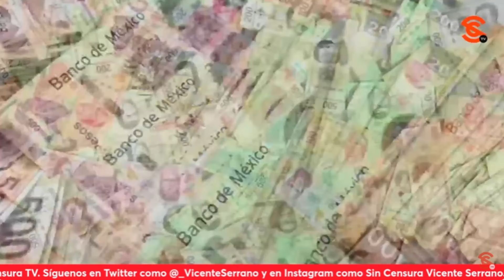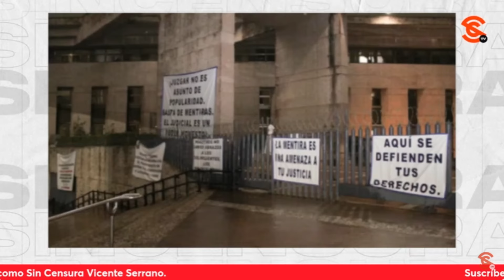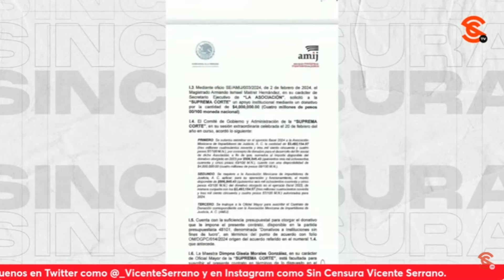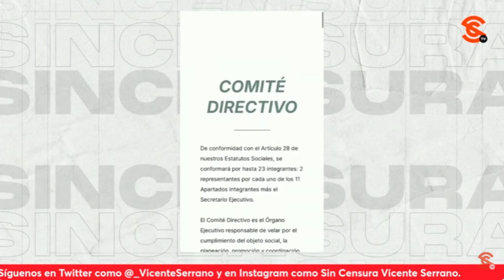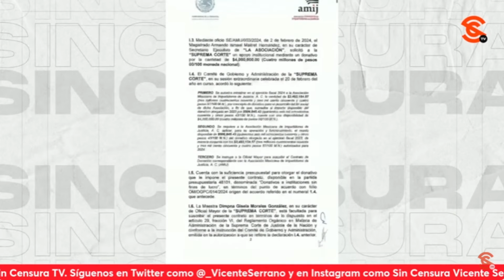¡Escándalo! PJF dona MDP a ASOCIACIONES de Jueces! exhibe Sevilla en su inv.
El escritor y periodista ricardosevilla @sevillacritico exhibe con datos duros en su Investigación Especial Sin Censura cómo el PoderJudicial juega una vez más con el dinero de todos los mexicanos ahora con las paradójicas donaciones millonarias que realizan a favor de Asociaciones Civiles que pertenecen precisamente a jueces y magistrados, lo que incurre en evidentes conflictos de interés.